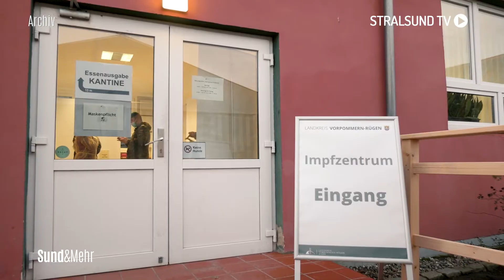Zu Besuch im Impfzentrum Stralsund | MV-Reporter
Haben Sie sich eigentlich schon gegen Corona impfen lassen? Nein? Na, dann wird’s Zeit, die Impfzentren im Kreis Vorpommern-Rügen freuen sich auf Sie.

►Redaktion: Rebekka Schröder, Frederik Burghardt

    Kamera: Jonas Krüger, Jonathan Sackwitz

    Schnitt: Jonas Krüger

4Pommern/ Stralsund TV ist ein privater Lokalfernsehsender. Für unsere Zuschauer bringen wir Berichterstattung zu allem, was die Region bewegt, mit Unterhaltung zusammen – und kreieren so unseren ganz eigenen Stil.